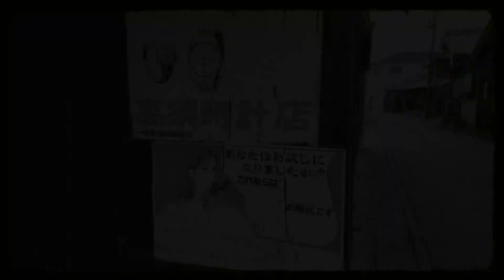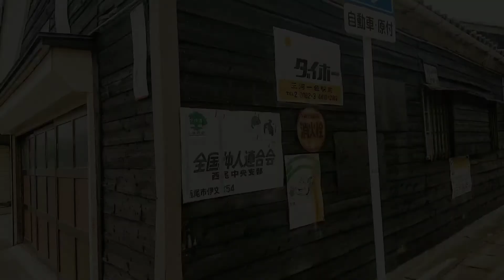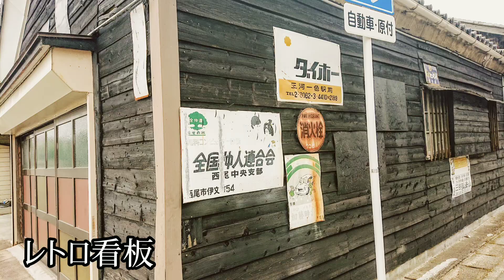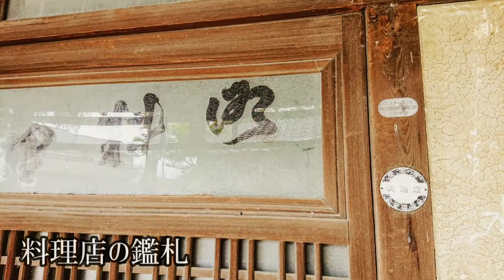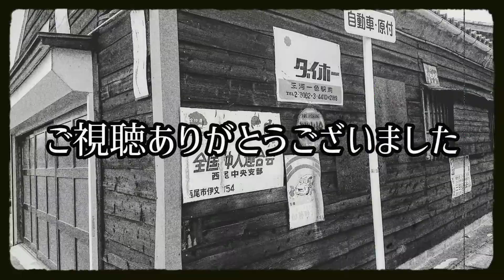【西尾市一色町】古い町並みと睦荘跡地【赤線】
愛知県西尾市一色町を散策した動画です、かつて存在した赤線『睦荘』跡地のスライドがあります、ぜひご覧ください🥺